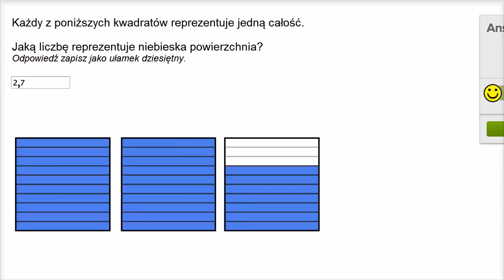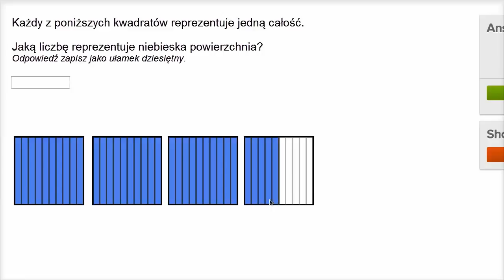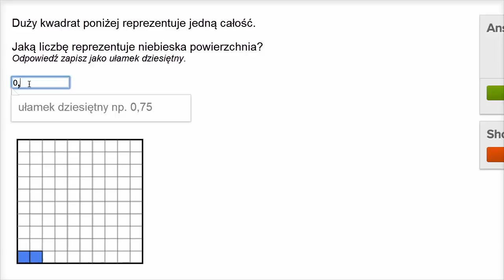Ułamki dziesiętne - intuicyjnie